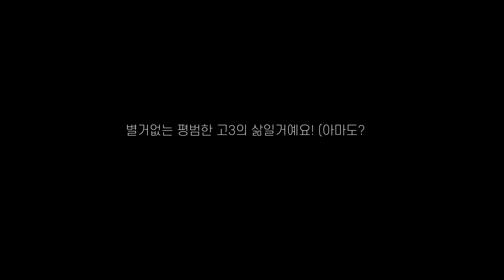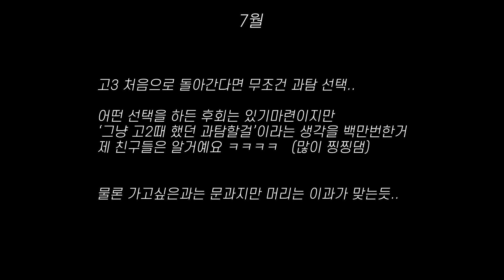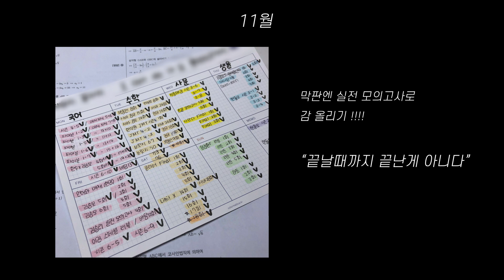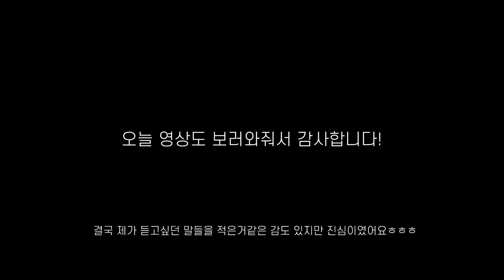1년만에 돌아온 미니미니 문안인사드리옵니다!! 고3의 365일✨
여러분 1년만에 제가 돌아왔습니다!👋👋
고3이라서 학업에 집중하느라 못 올렸었는데
이제서야 그동안 뭐하고 살았는지 짧게나마
알려드릴 수 있게 됐네요!!

그리고.. 좋아요도 눌러주세용🫶